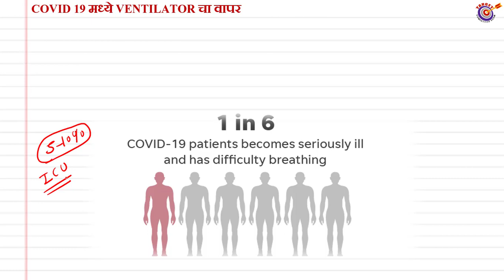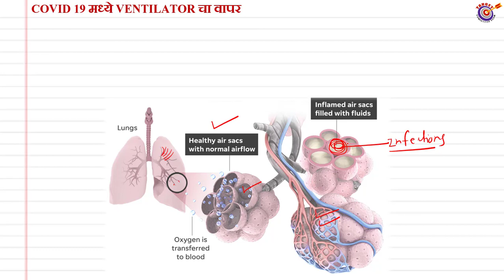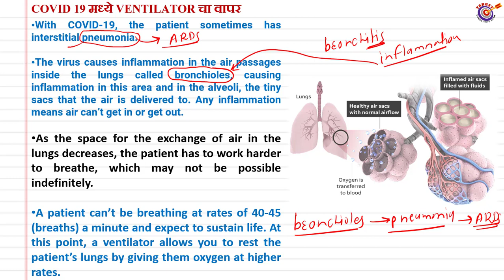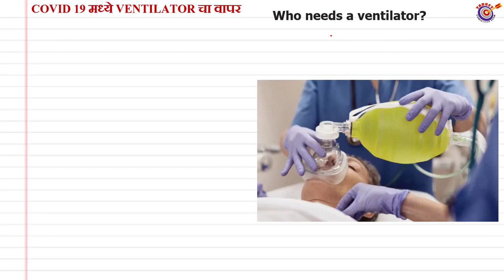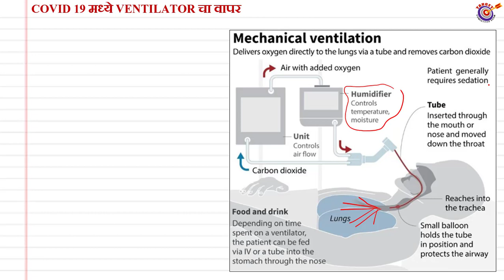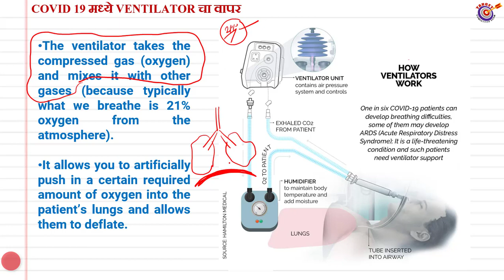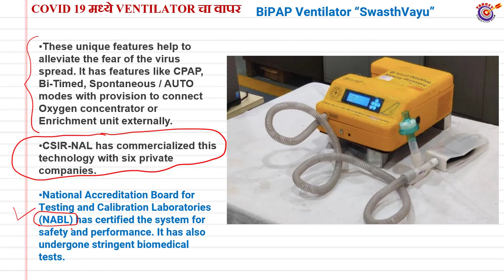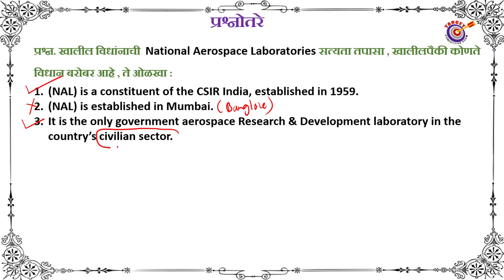COVID 19 मध्ये VENTILATOR चा वापर,ARDS CONDITION,SWATHVAYU,NAL,CISR,RUHDAAR,